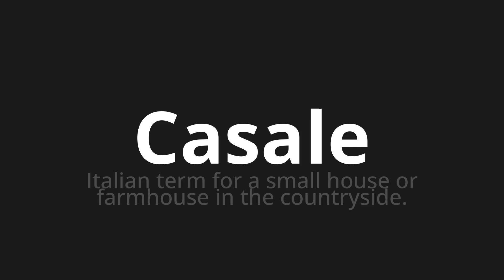How to pronounce Casale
Master the Pronunciation of 'Casale Which Means Casale' - which means : Italian term for a small house or faerhouse in the countryside. 📝 with @PizzaPronunciation 🎓🗣️ - [Your Guide to Italian]

Learn to pronounce 'Casale' perfectly in Italian with our easy and engaging tutorial by @PizzaPronunciation! 📖📽️ In this comprehensive video, we provide you with native speaker examples 🗣️👂 and phonetic breakdowns 🎵 to ensure you get the pronunciation just right.

How to say Farmhouse in Italian